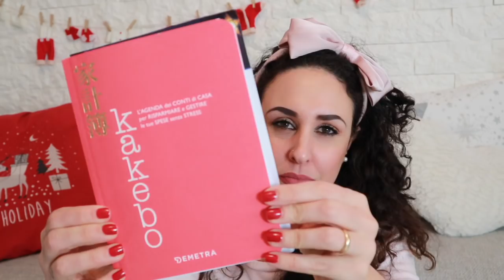IDEE REGALI ONLINE su Amazon LAST MINUTE LUI E LEI e VI SALUTO 👋🏻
➡️ Lista prodotti menzionati:

Rasoio di sicurezza
Slow Cooker
GHD Glide
Spazzola Termix 43/61mm
Piatti Natale
Phon Parlux Advance Light
Phon Parlux Alyon
Smalto Top Coat Essie
Smalto Fairy Tailor Essie

✨ Westwing per avere 25€ di buono sconto su una spesa minima di 85€
✨DEGUSTABOX Per avere la prima box con 6€ di sconto o usa questo codice ALESSIAC-9BA0